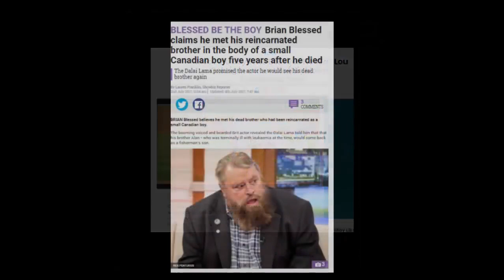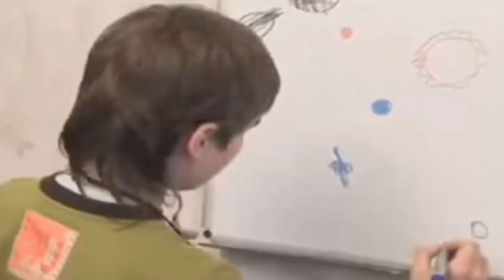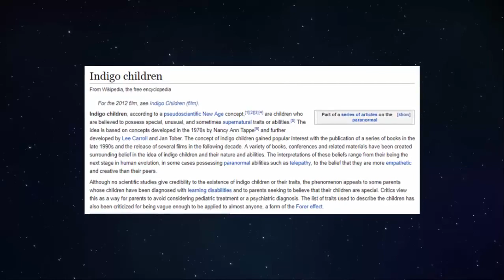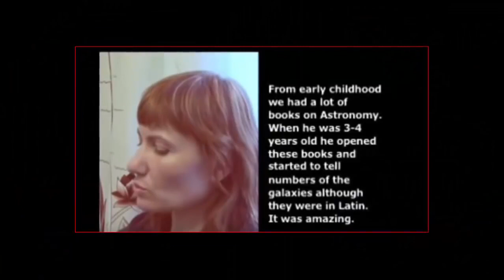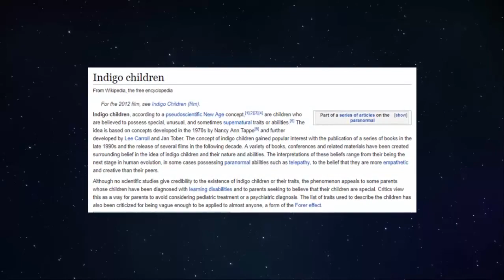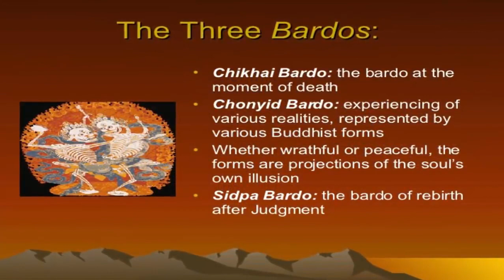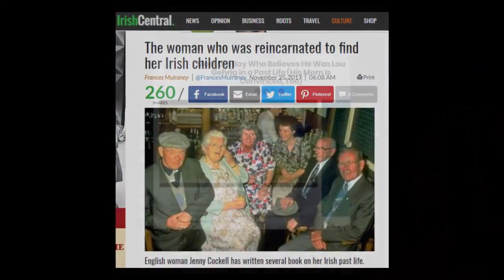The Indigo Child Who Came From Mars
Boriska: Indigo Boy from Mars Moscow, Russia, October, 2007 Boris Kipriyanovich is an Indigo Child,.